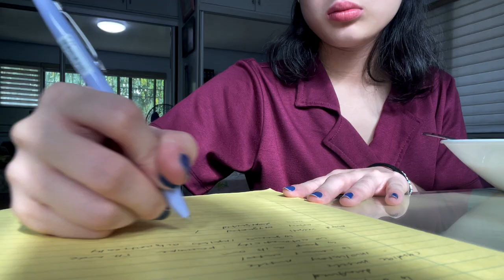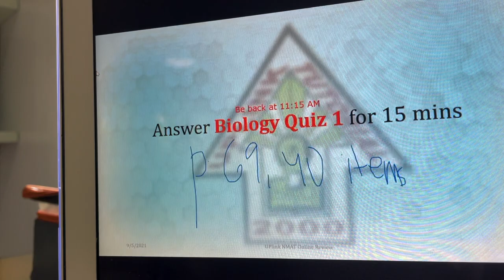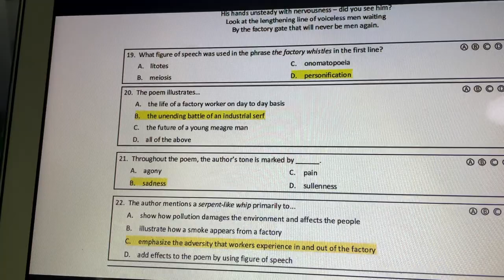210905 UPLINK NMAT REVIEW | Cheenie Francisco (Philippines)